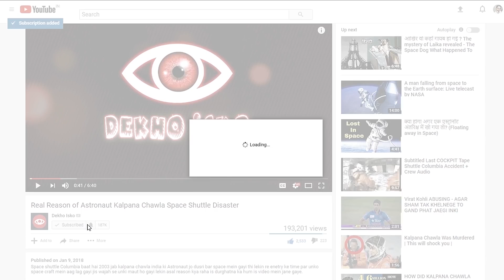She was Falling from 33000 Feet Without Parachute || ARF 19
Amazing Random Facts Episode 19